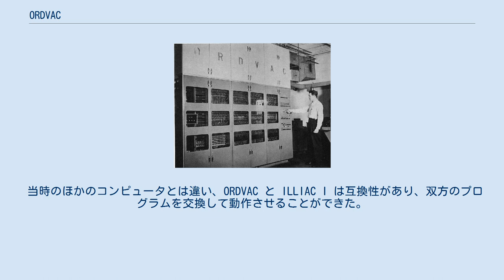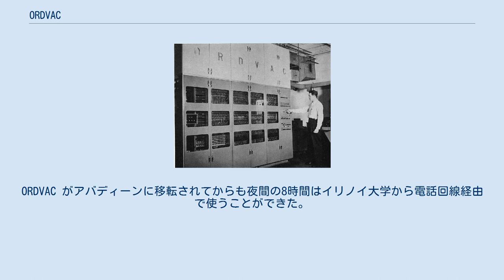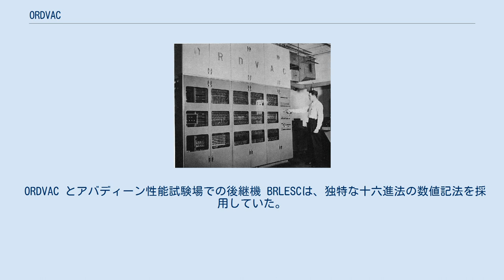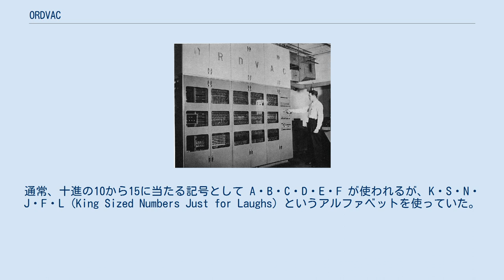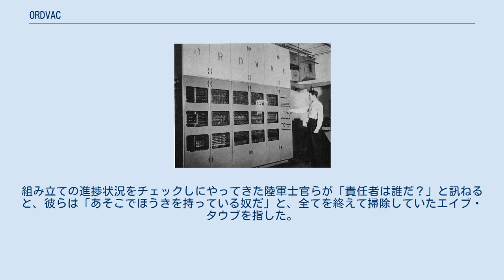ORDVAC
ORDVAC ORDVAC（英: Ordnance Discrete Variable Automatic Computer、オードヴァック）は、イリノイ大学がアバディーン性能試験場の弾道研究所のために開発した初期のコンピュータのひとつである。
ジョン・フォン・ノイマンが開発したIASアーキテクチャに基づくもので、このアーキテクチャがフォン・ノイマン・アーキテクチャとして知られるようになった。
イリノイ大学の電子技術者たちはこのデザインを最初に実装し、ORDVAC を完成させた。
ORDVAC は世界初のコンパイラが開発されたコンピュータでもある。
ORDVAC は1951年春からアバディーン性能試験場で運用を開始した（EDVACと同じ場所である）。
用途はアメリカ陸軍のための弾道計算である。
 当時のほかのコンピュータとは違い、ORDVAC と ILLIAC I は互換性があり、双方のプログラムを交換して動作させることができた。
後にそれをコピーした SILLIAC (Sydney ILLIAC) がオーストラリアで開発されている。
イリノイ大学の J.P.ナッシュ が ORDVAC とその大学内の姉妹機 ILLIAC I を開発した。
ドナルド・ギリースはアバディーン性能試験場でのORDVACの動作チェックを手伝っている。
ORDVAC がアバディーンに移転されてからも夜間の8時間はイリノイ大学から電話回線経由で使うことができた。
これは、世界で初めて定期的にリモートから使われたコンピュータと考えられる。
 ORDVAC は 2178本の真空管で構成されている。
加算にかかる時間は72マイクロ秒で、乗算は732マイクロ秒であった。
そのメインメモリは1024ワード（1ワードは40ビット）の容量で、ウィリアムス管を使用していた。
また、非常に珍しい非同期設計のマシンであり、命令実行を同期させるクロックがなかった。
ある命令はその前の命令が終わったのをトリガーとして実行開始されるようになっていた。
 ORDVAC とアバディーン性能試験場での後継機 BRLESCは、独特な十六進法の数値記法を採用していた。
通常、十進の10から15に当たる記号として A・B・C・D・E・F が使われるが、K・S・N・J・F・L (King Sized Numbers Just for Laughs) というアルファベットを使っていた。
これはテレタイプ端末の5トラックの紙テープ上の文字に対応している。
 ORDVAC がイリノイ大学内で完成し、評価されると、分解してメリーランド州のアバディーン性能試験場に送られた。
シルビアン・レイとエイブ・タウブを含む3人の職員がメリーランド州に出向き、再組み立てと動作試験を1週間でやってのけた。
組み立てと試験には1カ月かかるとみられていた。
組み立ての進捗状況をチェックしにやってきた陸軍士官らが「責任者は誰だ？」と訊ねると、彼らは「あそこでほうきを持っている奴だ」と、全てを終えて掃除していたエイブ・タウブを指した。